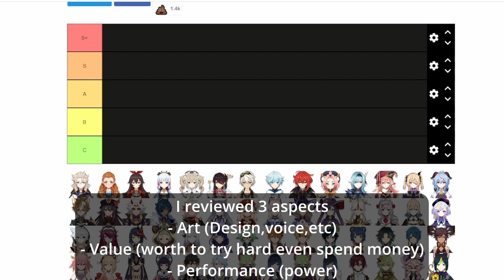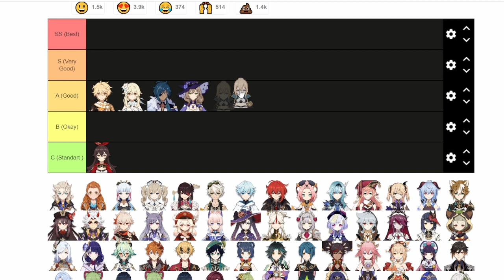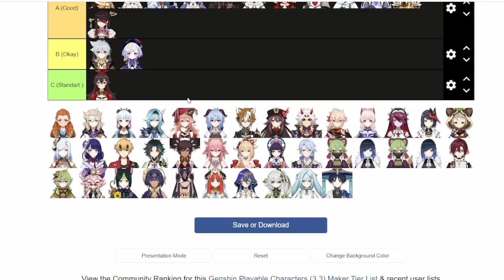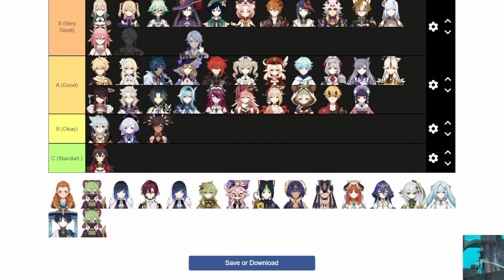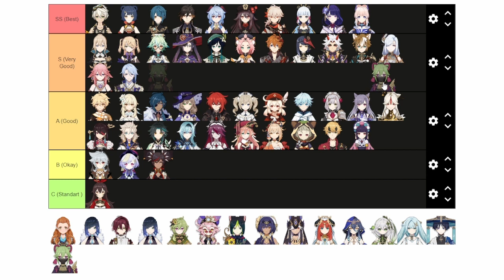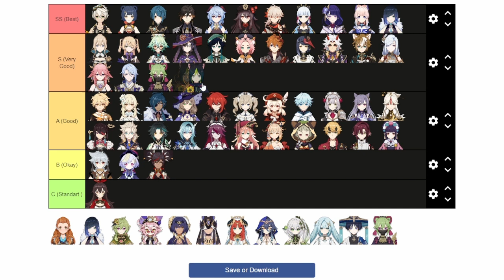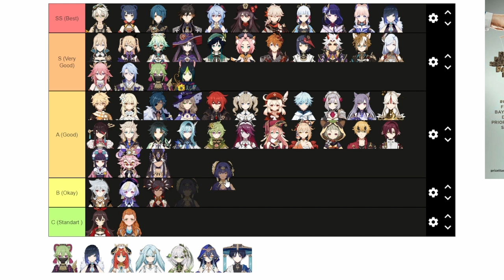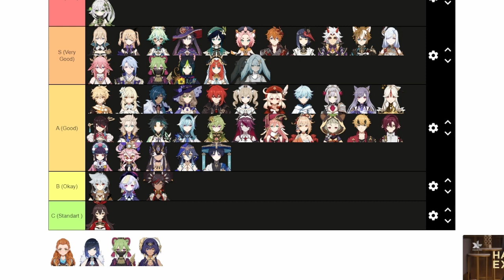I made Genshin Impact Wisest Tier list up to 3.3 and Regret Immediately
I swear I thought Genshin only have around 30-40 characters turnout to be
over 60 character and i realize i made mistakes end up take me more than 1 week to finalize and still very long in term of duration . Anyway Happy New Year 2023 :)
1:34 Traveler
2:20 Amber
2:53 Kaeya
3:36 Lisa
4:08 Jean
5:00 Diluc
5:40 Barbara
6:19 Fischl
6:57 Bennet
7:28 Razor
8:08 Klee
8:40 Sucrose
9:18 Noelle
9:35 Chongyun
10:13 Mona
10:36 Keqing
10:59 Qiqi
11:46  Ningguang
12:13 Xiangling
12:56 Xingqiu
13:31 Venti
14:20 beidou
14:52 Childe
15:23 Zhongli
16:06 Xinyan
16:29 Albedo
17:05 Ganyu
18:00 Xiao
18:53 Hutao
19:54 Eula
20:55 Rosaria
21:23 Yanfei
21:53 Kazuha
22:57 Ayaka
24:06 Yoimiya
25:56 Sayu
26:00 Raiden shogun
27:22 Sara
28:23 Kokomi
29:42 Thoma
30:36 Arataki Itto
31:34 Gorou
32:23 Shenhe
33:12 Yunjin
34:09 Yae Miko
34:52 Ayato
36:05 Kuki
37:14 Yelan
38:27 Heizou
39:16 Tighnari
40:18 Collei
41:03 Dori
41:49 Cyno
43:10 Candace
44:19 Nilou
45:15 Nahida
46:25 Layla
47:38 Wanderer
48:53 faruzan
50:03 Aloy
I am also a streamer on Twitch playing Genshin Impact (usually theorycrafting charcter build, farming primo) & Pokemon (Currently Scarlet /Violet Complete dex, shiny hunt) if you interested feel free to join and have a chill chat